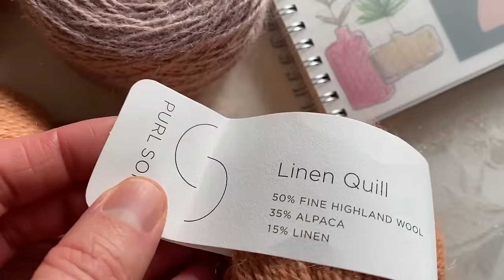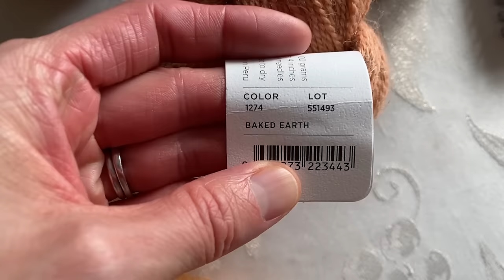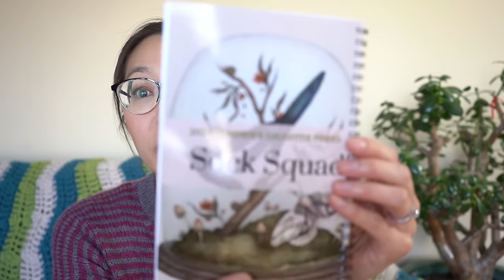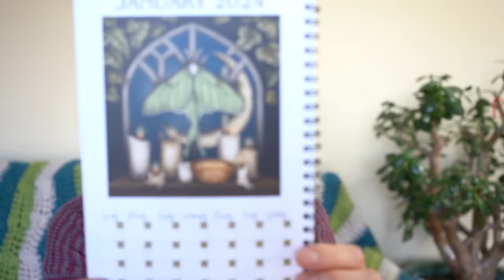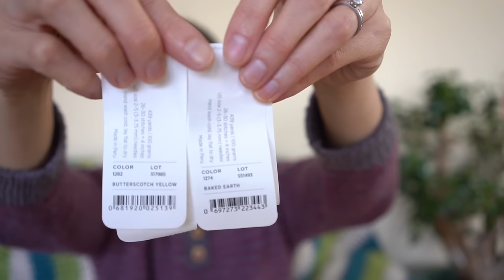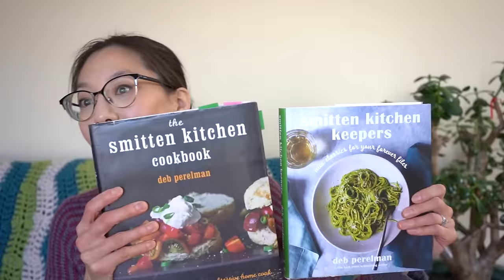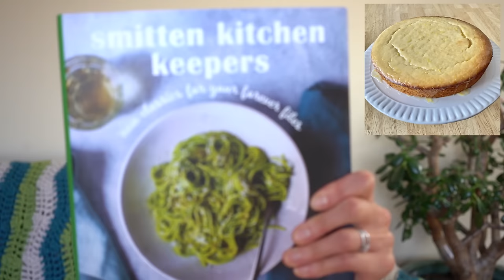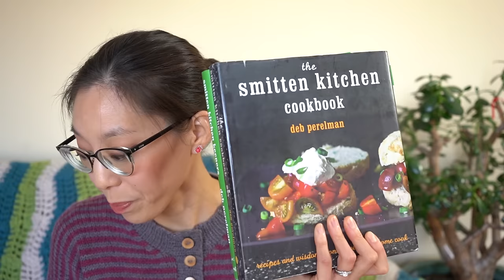Episode 120: Socks, Shawls, Sweaters, and Sub-Zero Temps | Edible Thoughts Makes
Hello!
Welcome to Edible Thoughts Makes. My name is Stephanie (she/her/hers). What you'll find when in this episode:

00:00:00  Vlog
00:03:22  Intro/Welcome
00:08:00  Finished Projects
00:28:03  Works in Progress
01:07:39  Eats & Reads
01:12:44  Food for Thought

Closed captioning and video descriptions are included for accessibility (choose the non-auto-generated option).

Cheers!

NOTE: Some Purl Soho I have purchased and some have been provided as yarn support by Purl Soho for specific projects - no compensation/money is exchanged for using the yarn or talking about the yarn on my social media platforms. I do not receive any commission for any purchases you make.

DESIGNERS/YARN/MAKERS MENTIONED
January 1 - March 31, 2024

MAKES IN VIDEO (links to Ravelry project pages)

Divine Rivals (1) duology by Rebecca Ross
An Endless Fire (2) duology by Rebecca Ross

**I do not profit off advertisements that YouTube shows on my channel.**